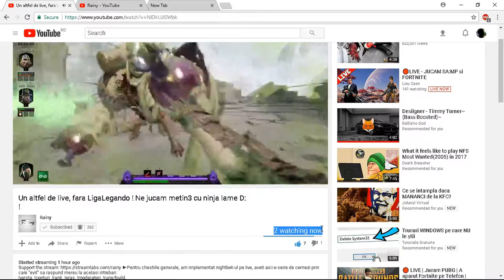Acest baiat are nevoie de suportul vostru!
intended--